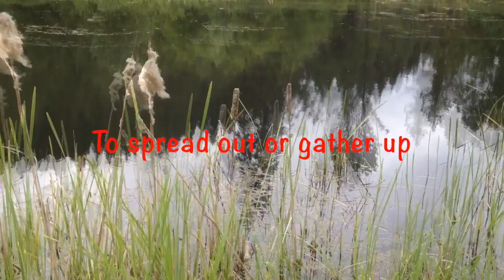Wild Grasses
Ōtagaki Rengetsu's poem, "Wild Grasses," chanted by the women at Zen Mountain Monastery during their October 2016 sesshin.